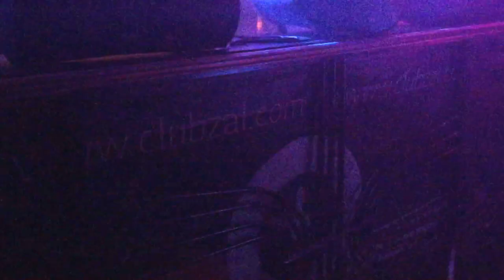Aphrodite 03.01.2016 зал ожидания